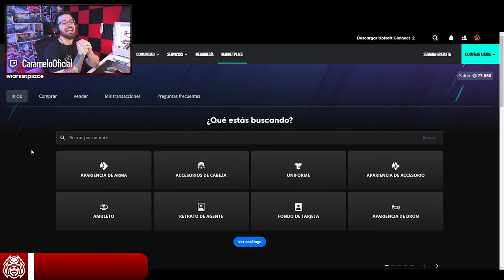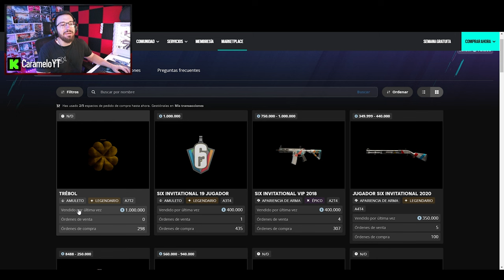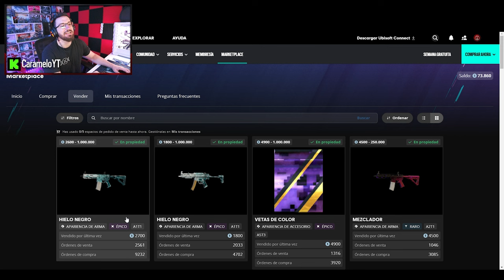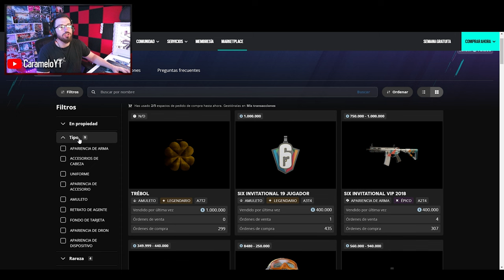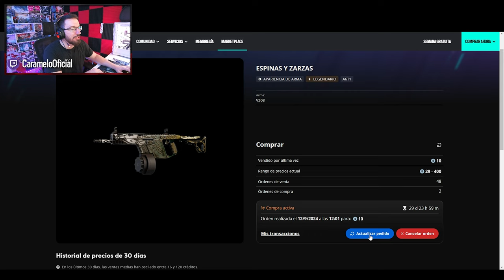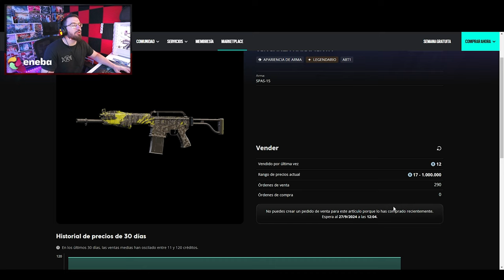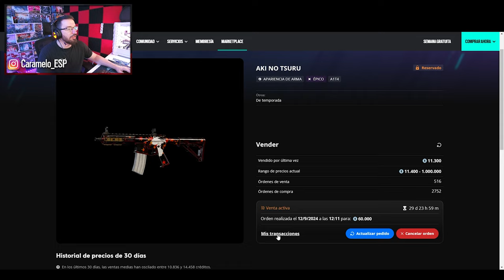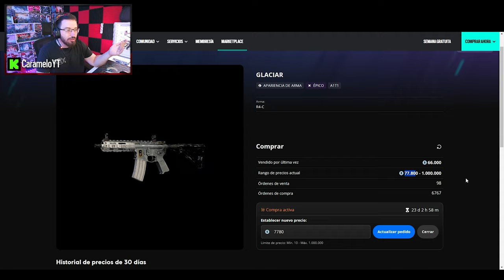Cómo vender y comprar tus skins de Rainbow Six Siege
✅ Cómo vender y comprar skins de Rainbow Six Siege en este Gameplay de Rainbow Six Siege español en la temporada Twin Shells.